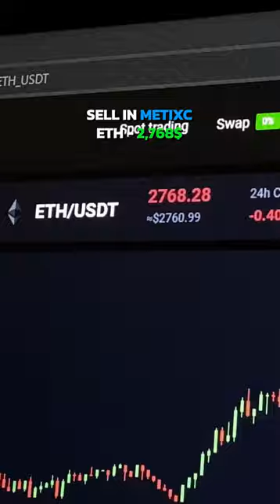CRYPTO ARBITRAGE TRADE STRATEGY ETH | TRADING P2P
Sell on Metbixc (80.000$ without KYC)
Sell on Metixc (80.000$ without KYC)